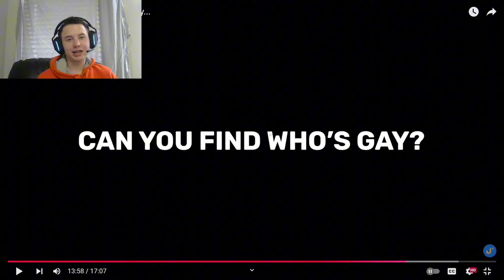morejay49 reacts to 6 White Guy’s vs 1 Secret Black Guy? *Gone wrong*